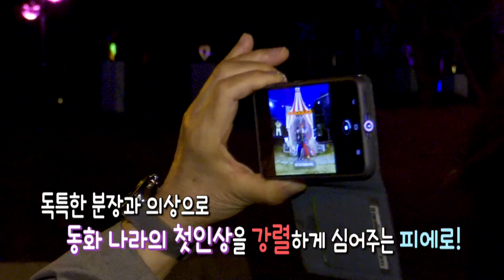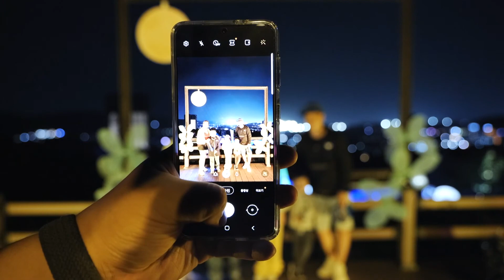꿀잼 각! 동화 속 최애 주인공들이 한자리에?!｜포항MBC 전국시대 220512 방송